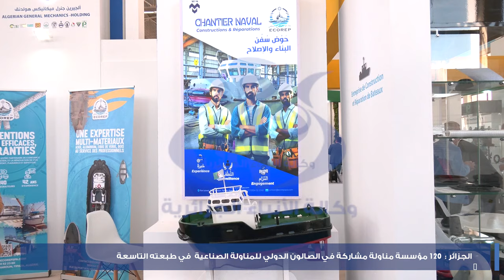الجزائر: 120 مؤسسة مناولة مشاركة في الصالون الدولي للمناولة الصناعية في طبعته التاسعة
الجزائر(وأج)- انطلقت بفصر المعارض بالعاصمة، الطبعة التاسعة للصالون الدولي للمناولة الصناعية .حيث شهد الصالون مشاركة أزيد من 120 مؤسسة مناولة وطنية في المجال الصناعي ومشاركة دولية لشركات أجنبية، أين أجمع المشاركون على أن الصالون يعد فرصة لتبادل الخبرات ونقطة سنوية لإحتكاك فيما بينهم سواء وطنيا أو دوليا